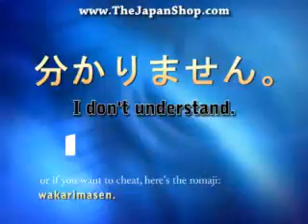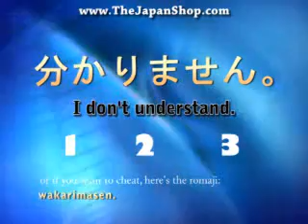Japanese Beginner's Conversation Say Again